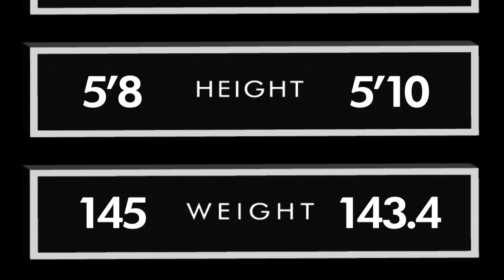Shamrock FC 318 David Evans Vs Sergio Robles